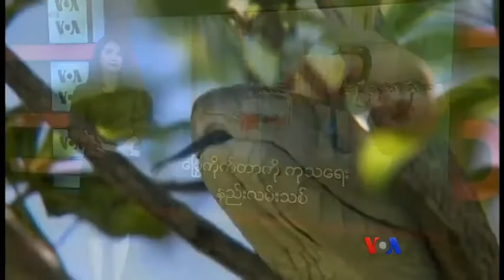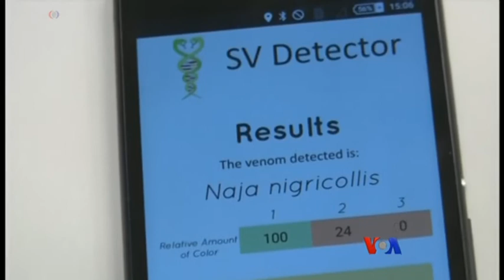ေျမြကိုက္တာကို ကုသေရး နည္းလမ္းသစ္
ေျမြကုိက္ခံရတဲ့ လူနာကုိ ကုသရာမွာ ကုိက္တဲ့ေျမြ အမ်ဳိးအစားကုိ သိတယ္ဆုိရင္ေတာ့ ပုိၿပီးထိေရာက္မႈ ရွိပါတယ္။ ဒီအတြက္လည္း ေျမြအမ်ဳိးအစား ခဲြျခားရာမွာ အေထာက္အကူျဖစ္ေစမယ့္ နည္းလမ္းသစ္ကုိ ဒိန္းမတ္ႏုိင္ငံက သုေတသီေတြ ရွာေဖြခဲ့ၾကတဲ့အေၾကာင္း Reuters သတင္းေဆာင္းပါးကုိေတာ့ ကုိေအာင္လြင္ဦး က ေျပာျပေပးမွာပါ။